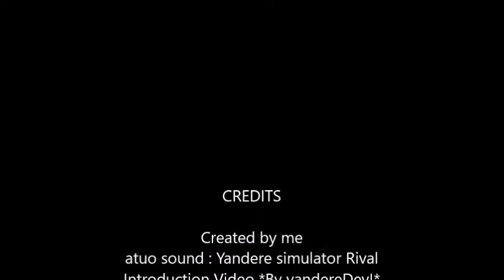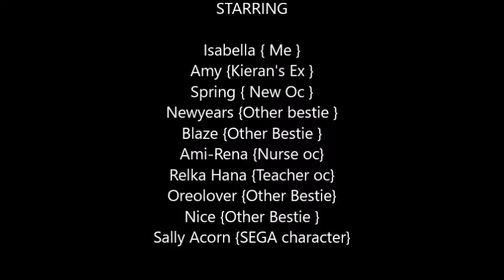Yandere Simulator Rival Introduction Video *My way*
and Even Yanderes Need to Love by Yanderedev
Nothing belongs to me but my ocs !